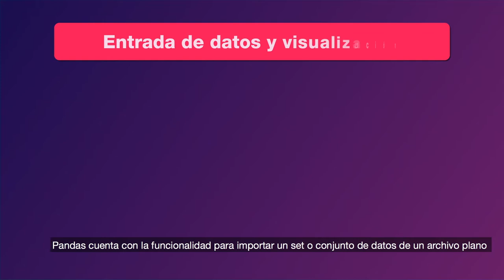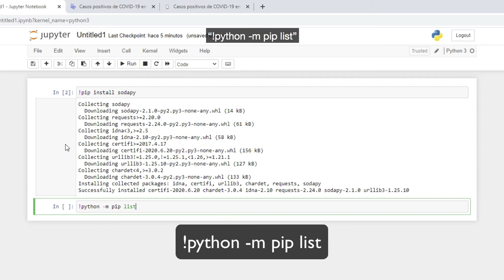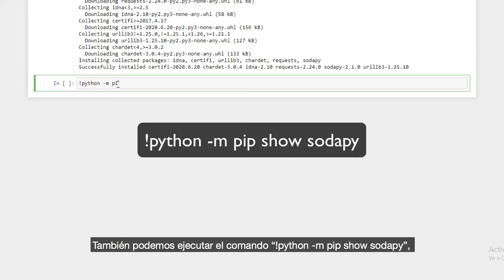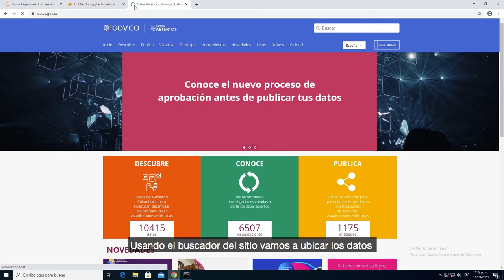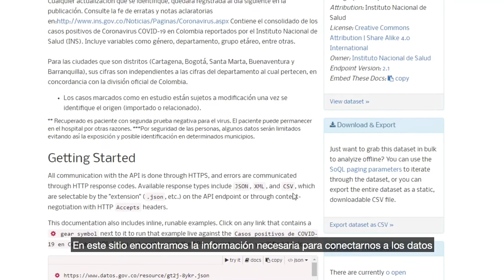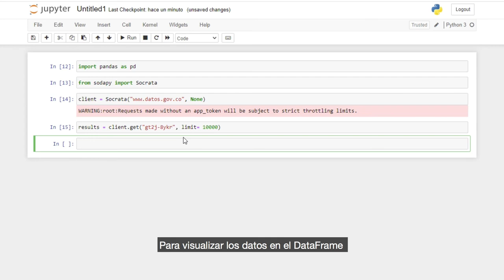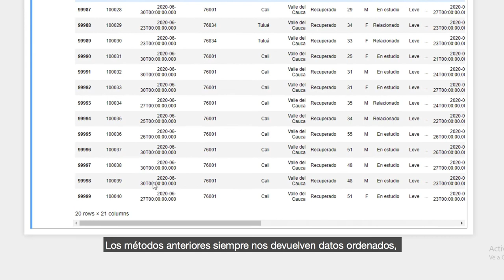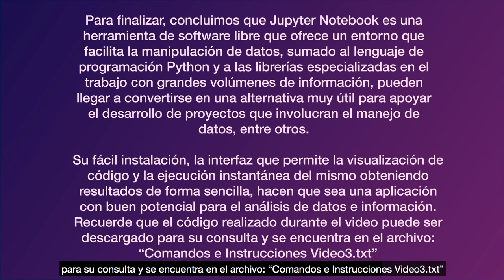Python_Video3_Ejercicios_V3.0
En este tercer video tutorial se enseña a utilizar el componente DataFrame con conexión a datos en línea al Portal de Datos Abiertos Descargue los ejemplos del código fuente utilizados en el video, accediendo al archivo Comandos e Instrucciones Video3.txt